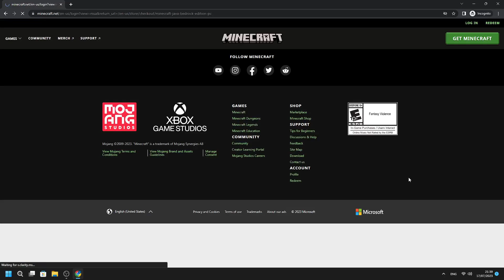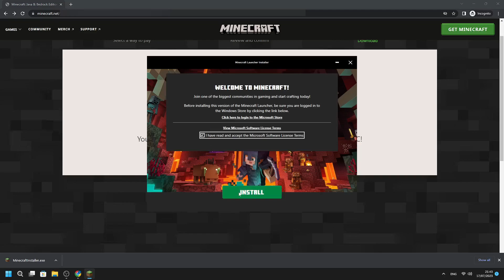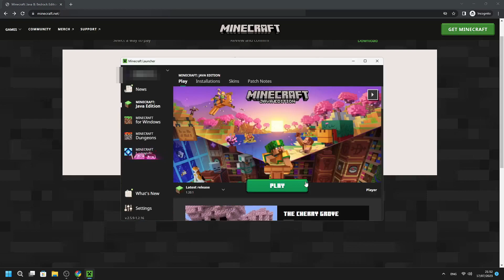2023 Minecraft Purchase and Installation Guide | How to Buy and Install Minecraft Step-by-Step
Welcome to our step-by-step guide on how to purchase and install Minecraft in 2023! Whether you're a new player ready to embark on your first blocky adventure or a returning fan looking to experience the latest version, this tutorial has got you covered. We'll walk you through the entire process, from purchasing the game to installing it on your preferred platform. Don't miss out on the fun and creativity Minecraft has to offer – let's get started!